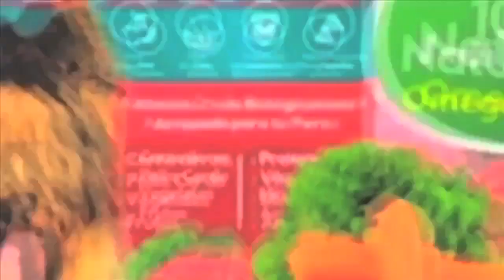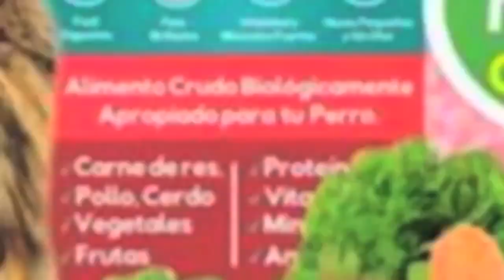PROYECTOS 2023!!! Amstaff de RezVel.